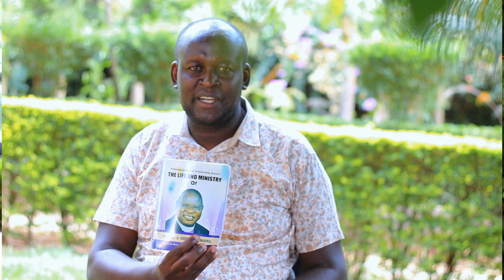STORY YANGU | Bishop Rt. Rev. Dr. JOSEPH OTIENO WASONGA. 2nd ACK Diocese of Maseno West Bishop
PART I - BACKGROUND, MARRIAGE & FAMILY
He served for 28 years as the bishop of Maseno West ACK Diocese.

As a boy whose father was arrested and detained by the colonial government, Wasonga harboured bitterness.

The feeling stayed with him for 19 years until he got saved. Wasonga says he realised the value of forgiveness and letting go. He confesses that political systems can make people break the law.

Celebrating the Silent Heroes
We identify and celebrate while still a live.
@CALVINCORNEL CORNER TV.